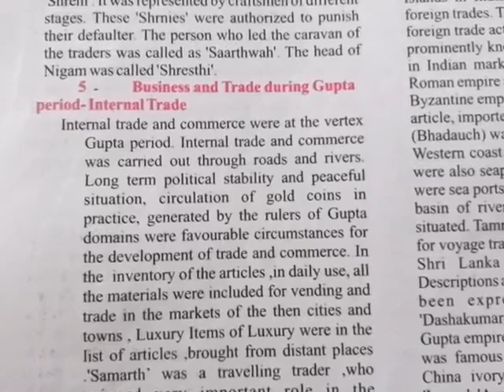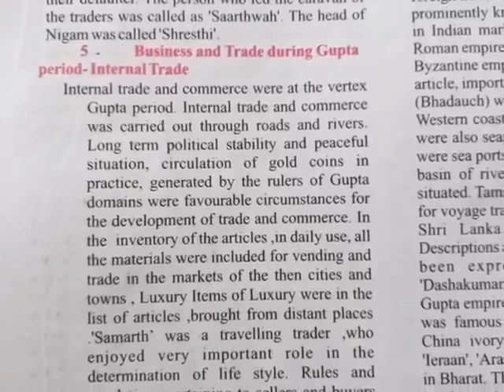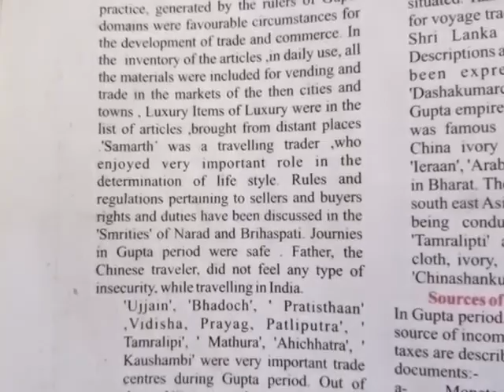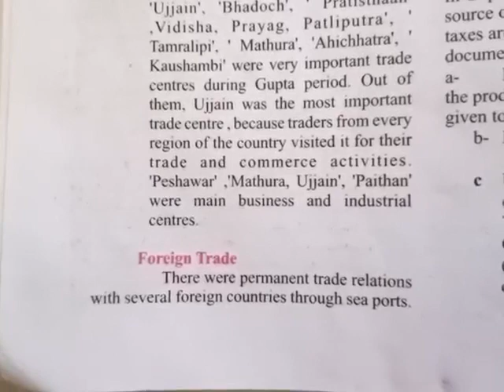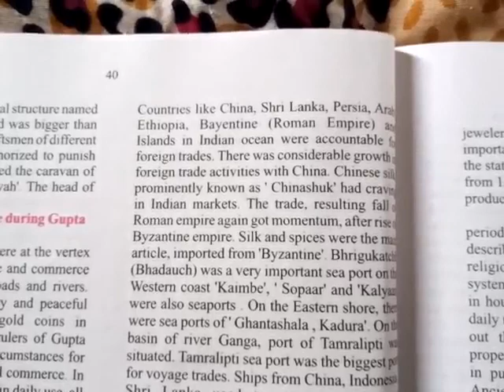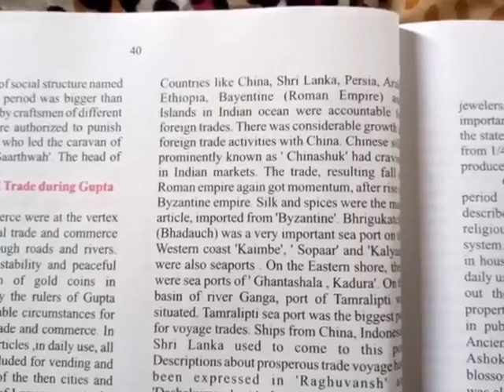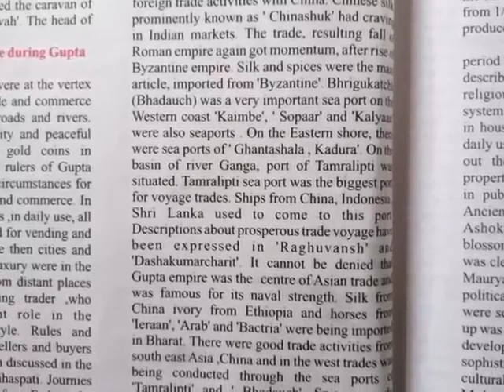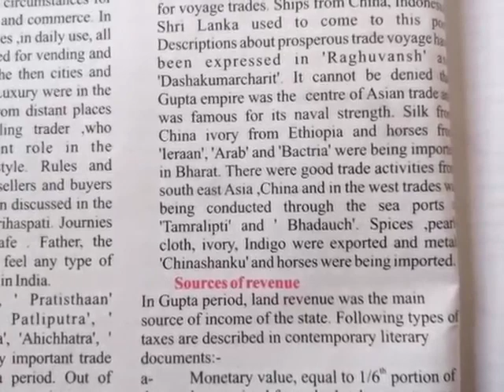Trade and commerce in Gupta